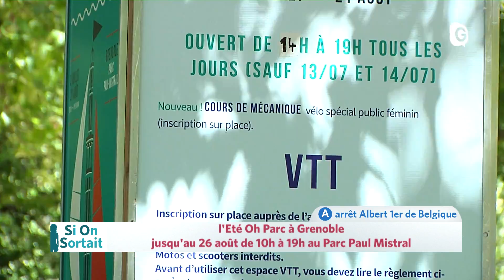Si On Sortait - 11 JUILLET 2018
L'Actu locale des sorties de ce jeudi